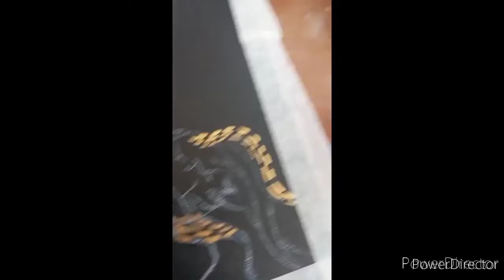Sofia Hernández / AYM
Sofia Belem Hernández Hernández (Monterrey, Nuevo León 1999), actualmente estudiante de la Licenciatura de Artes Visuales en la Universidad Autónoma de Nuevo León.

Ha participado como voluntaria en la elaboración del mural “Colosal” del Colectivo Tomate (2018), desarrolló un recurso educativo sobre “Arte e Imperio. La edad de oro de España” (2019), participó en la Exposición “Vértebra” en la Facultad de Artes Visuales con la obra “Huellas” (2020).

Actualmente produce obra de pintura y prácticas experimentales. Su trabajo abarca temas sobre identidad y psicoanálisis.